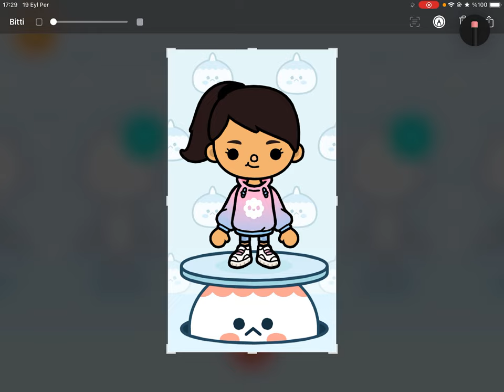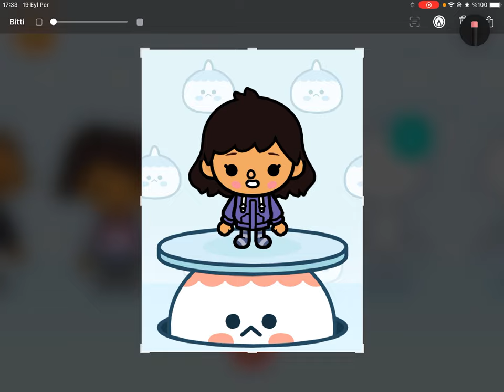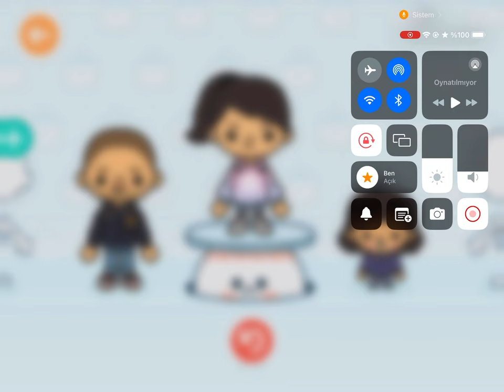Toca Boca Life World - Kendimi Tasarlıyorum